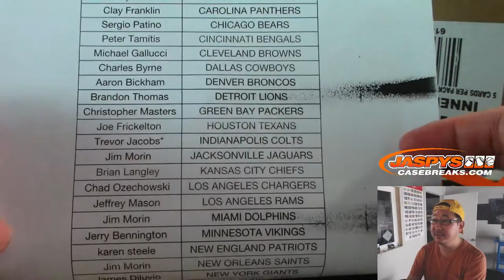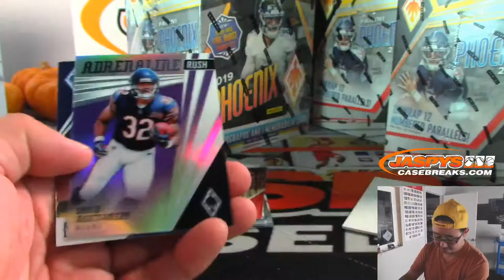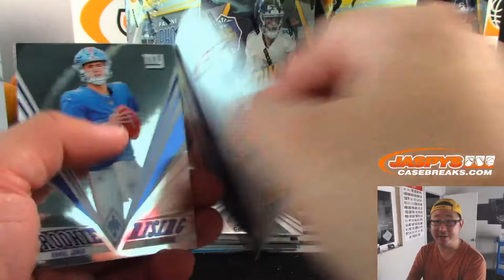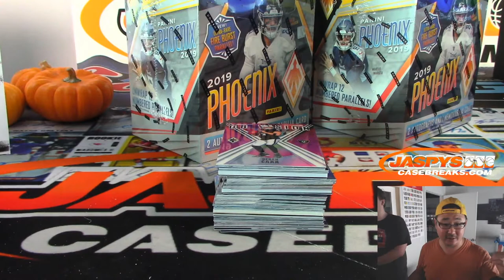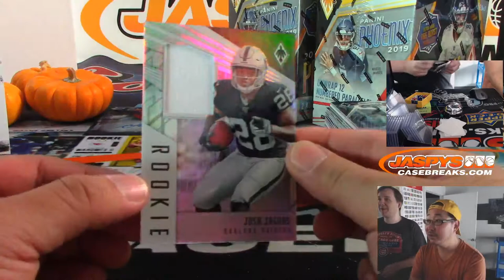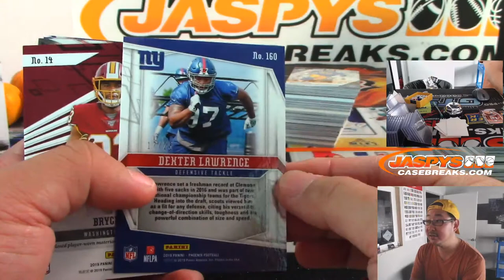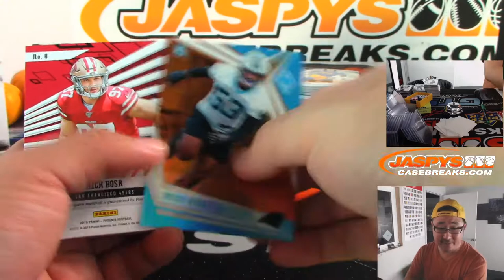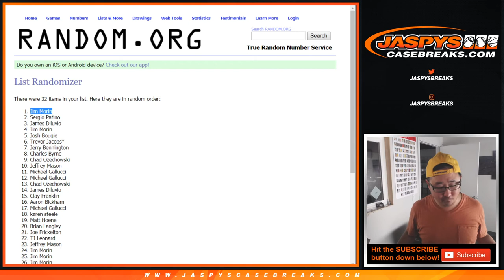Tu, 10.22.19 || 8Box (Inner) PYT #6 || 2019 Panini PHOENIX Football (NFL)